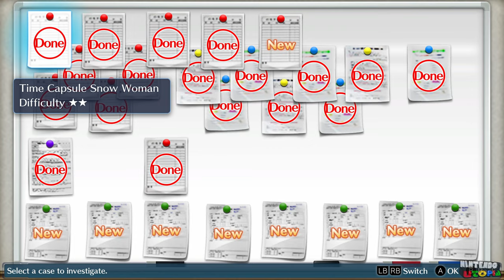Digimon Story: Cyber Sleuth ⁴ᴷ Chapter 8 (100% Achievements, Hard Mode*, Complete Edition)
This is our true HD (4K 60fps) full playthrough of Digimon Story: Cyber Sleuth Complete Edition (which includes both the original Cyber Sleuth as well as Hacker's Memory) for Steam. This will cover the entirety of these games from start to finish, including getting every Steam achievement (such as registering every Digimon at least once.) Note that the Steam version is being recorded for higher resolution and better performance, but the Nintendo Switch version is similar. Note that only parts of the beginning are played in Normal mode, otherwise everything beyond Chapter 1 is done on Hard Mode.

* As of Chapter 19, Hard Mode is dropped for the last few Superbosses, as well as the postgame content. The difficulty scaling went up to the point where the playthrough would not have been completed if we didn't change it. A backup save file was made if there is ever any interest in an addendum, but this playthrough would need to perform well first before that could ever happen.
Hard Mode is re-enabled for the final boss sequence however.

Voice Language: Japanese

Digimon Story: Cyber Sleuth Complete Edition for Steam
Published by Namco Bandai Games
Developed by h.a.n.d.